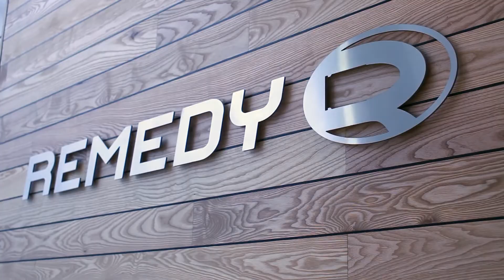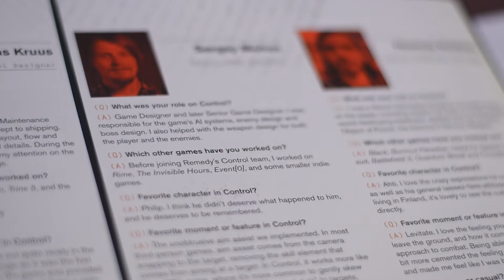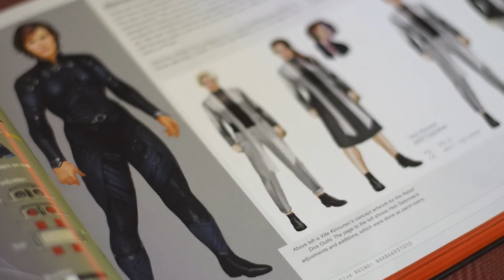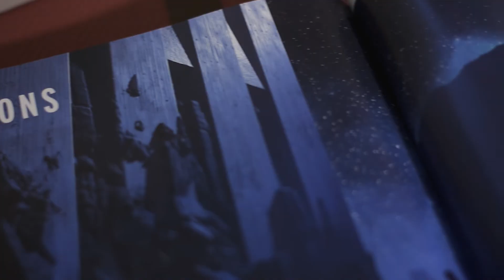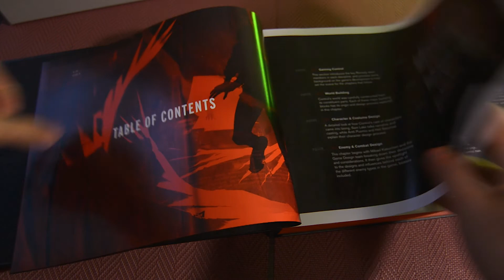THE ART AND MAKING OF CONTROL LIMITED EDITION | ПРО АРТБУК ТА РОЗРОБКУ CONTROL [ЕКСКЛЮЗИВ]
Оскільки в опис ніхто не заглядає, то по секрету скажу тобі, любий підписнику (ти ж підписався, так?), що це відео з оглядом артбука, а ще лор бука, а ще книжки про створення Control — The Art and Making of Control.

Автор та монтаж: Артем Лисайчук

— Misha Glagola;
— Сергій Скарбник;
— Сергій Михайлов, Ivan Yankovyi;
— DJKaraPUZ, purple space, Vadym Vyhovskyi, Олександр Ільїн, glibk, Ярослав Урбаневич (PUBLIC and STATIC), devolik;
— Artem Grabchuk, Novostavskyy V., Олександр Мосійчук, Oleksa Skorokhoda, Долбещенков Денис, Bohdan Koshyrets, Олексій Катишев, Ihor Popkov (OrionikUA), Serhiy Ryazanov, Pretorian, Anton Kobziev, Паша Нестерук, Олександр Розуменко, Bohdanko, Oleh, RAZR4ever™, Vadym Strekha;
— Vlad Spesyvets, volkoff_roman